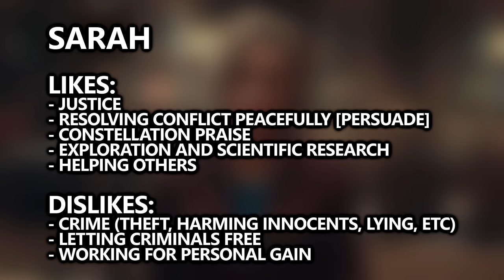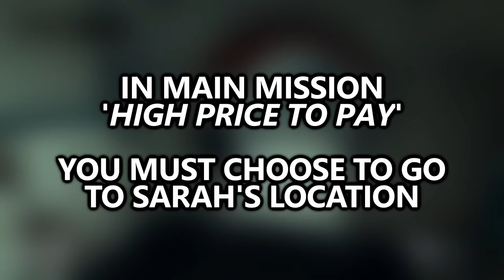Starfield - Sarah Romance Guide - Marriage Quest - Starcrossed Achievement: Reach Max Relationship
Starfield - Sarah Romance Guide - Marriage Quest - Starcrossed Achievement - Reach Maximum Relationship Level with a Companion (Sarah Morgan) by Building Affinity

Additional thanks to: NoblestSteed, Inferno21, ElDylto1612, BulletMastery, Hixooonnn, kautzman11, AH Howesy, ThatNlCKster, and Joshtopher.